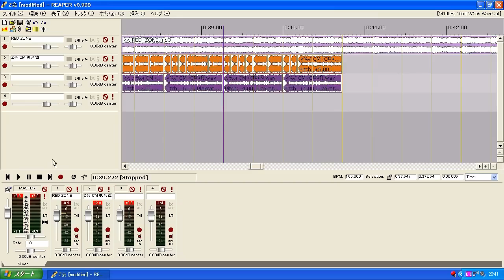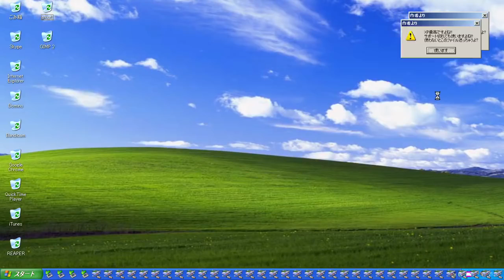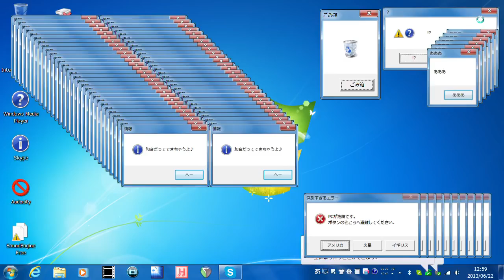Windows popping up Bug funny song